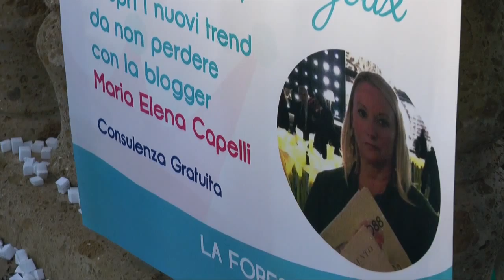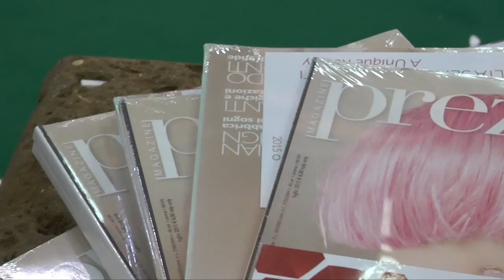Sabo Roma 2015 Eventi e Bijoux